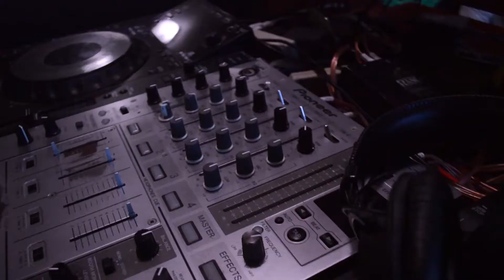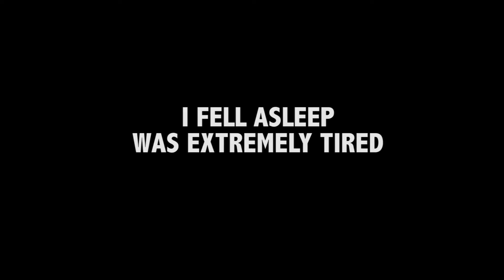IM STILL HERE (VLOG 11)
Every Wednesday For New Videos Thanks Again For Watching.